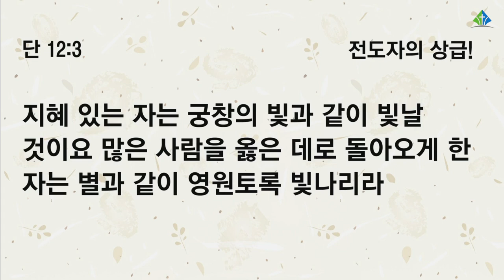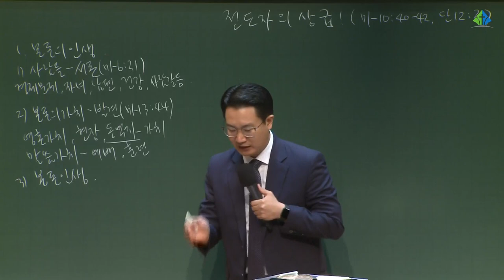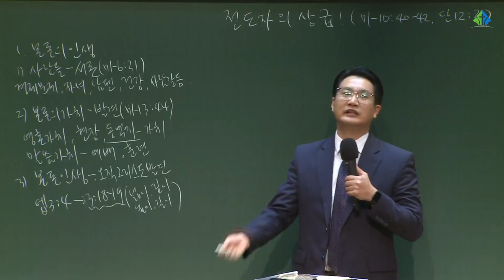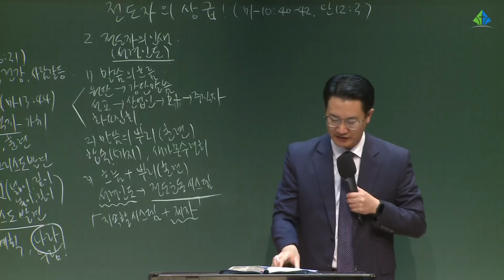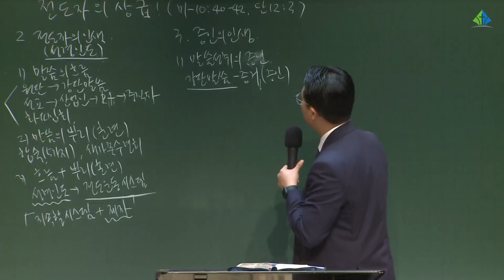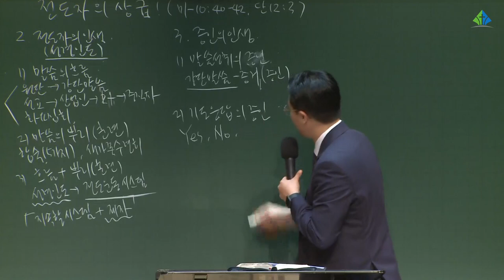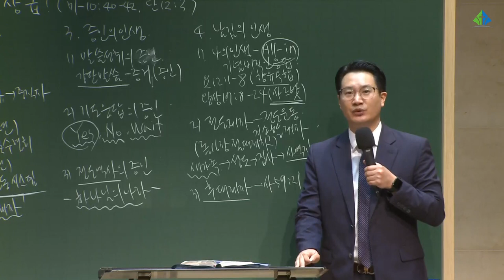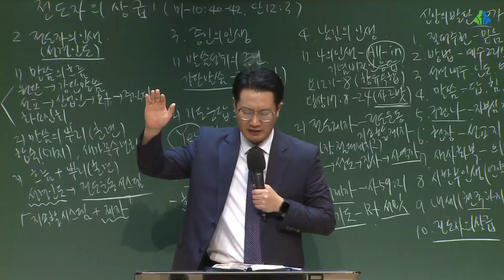[예원교회] 훈련반 4기- 기초반(10) - 전도자의 상급! - 백승인목사 - 2021.09.09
[예원교회] 훈련반 4기- 기초반(10)
마태복음 10:40-42 / 다니엘 12:3
전도자의 상급!
백승인목사